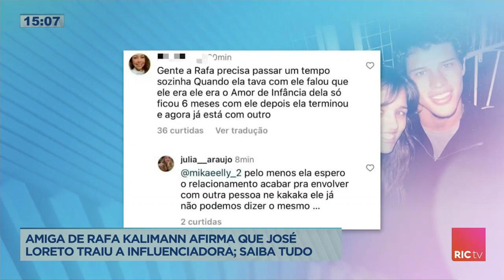Amiga de Rafa Kalimann entrega traição de José Loreto